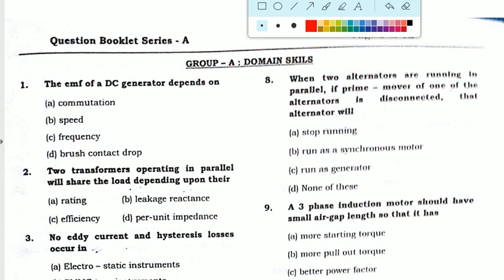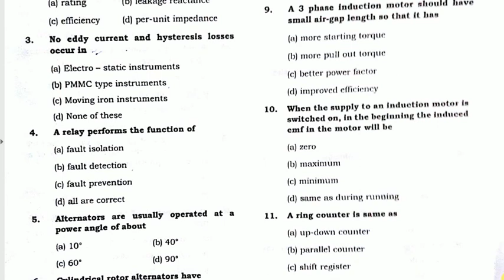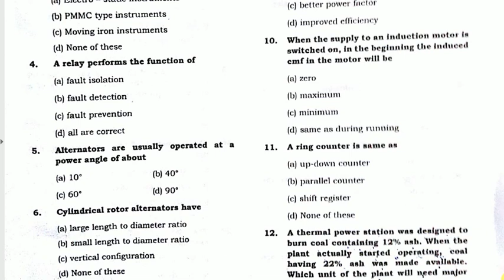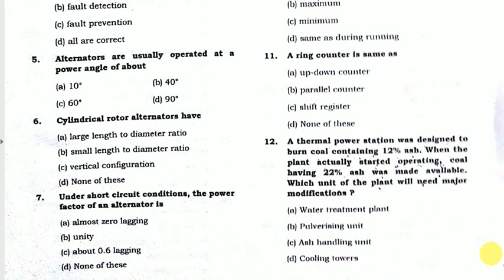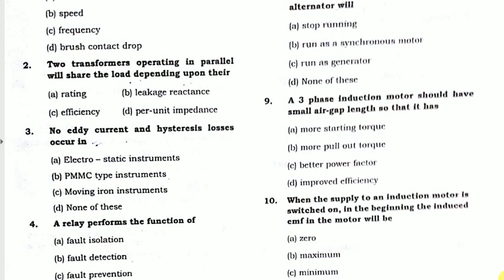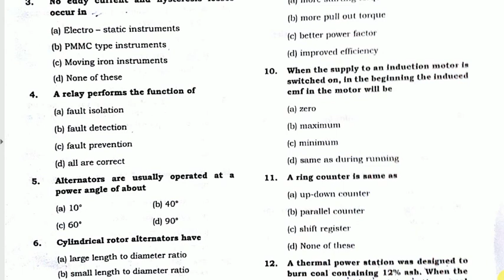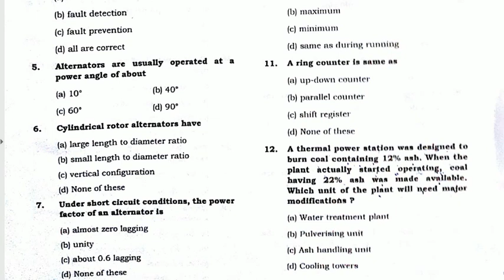WBSETCL ITI (Tech GR III) 2018 Answer Key By Study Guide (Part I)(Bengali Version)